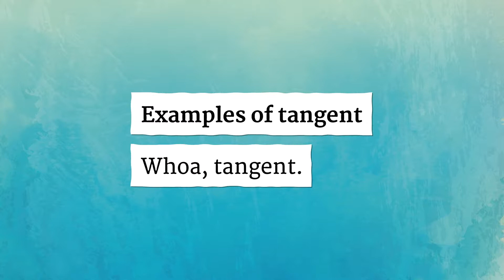TANGENT pronunciation • How to pronounce TANGENT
How to say Tangent in British English and American English?